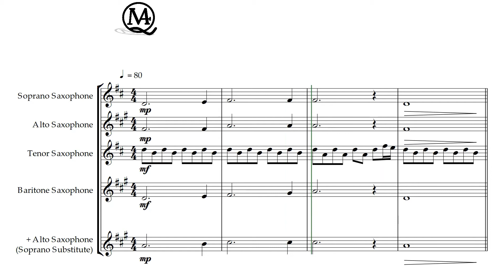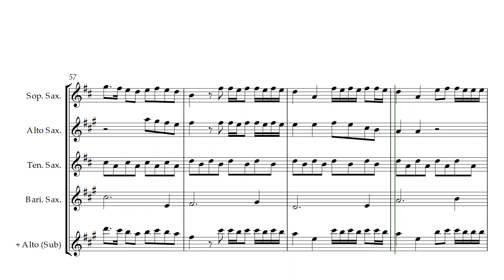Sam Smith, To Die For - Saxophone Quartet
Welcome to M4Q!

Sam Smith, To Die For - Arranged for Saxophone Quartet:
Soprano
Alto
Tenor
Baritone
Optional - Alto Lead